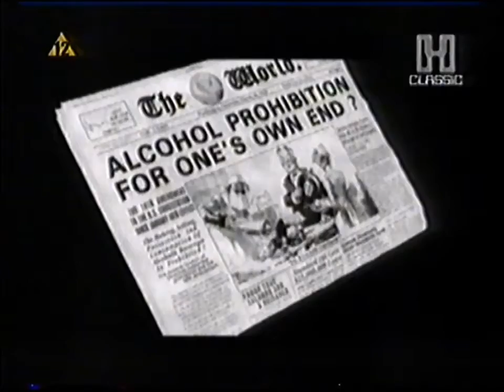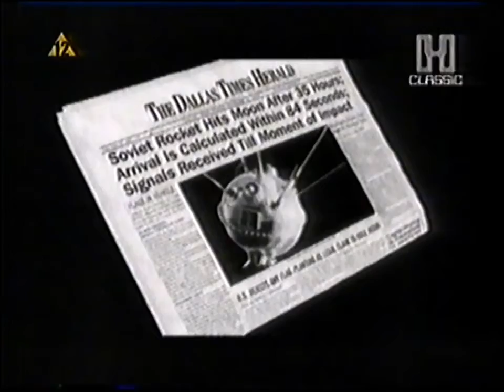Hyper Classic Industry Giant II